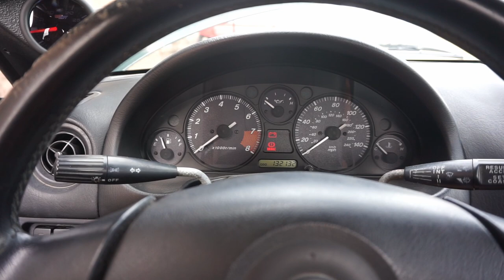Turbo Miata Build | Are MaxpeedingRods Coilovers Worth It? | Yellow 420cc Injector Install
As we enter the finishing steps of the turbo Miata build, we want to try out a nice coilover set to try to get it lower. Thanks once again MaxpeedingRods for sending out this set of coilovers, so far they've held up and haven't broken or anything.

As for the injectors, I ONLY recommend purchasing a nice set of injectors and saving yourself the headache of dealing with faulty ones. Trust me, they WILL NOT work. Shout out to the guys at Injector Rehab for hooking me up with quality and explaining how injectors SHOULD be!